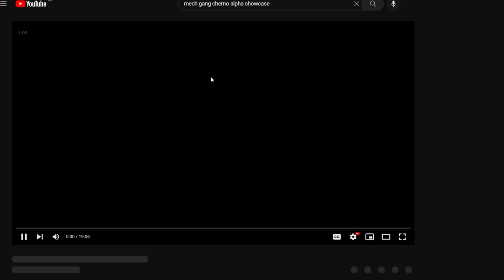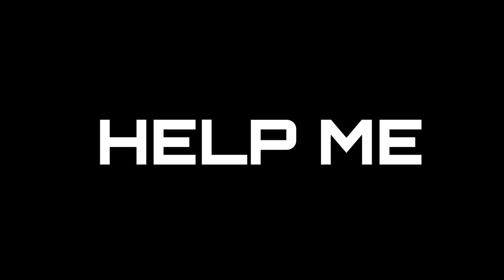Sachiel Showcase (Rebuild of Evangelion) - Roblox Build a Boat for Treasure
"I wish for world clean, oh asuka why are you comatose" - Shinji Ikari - 2015
TIMESTAMPS:
0:00 Intro+Preview
0:19 Hey Nerd
1:34 Aesthetics Showcase
4:03 Abiliites/Mechanics Showcase
8:20 Mech Battles Round 1
11:47 Mech Battles Round 2
14:21 Outro
Song that was used in the outro:
What is Mech Gang?
Mech Gang, otherwise known as MG is a Roblox Group that started off with a bunch of friends in a DM. Through the hard work of our Youtube team, we provide any visitors of our channel entertaining content. Here, we showcase our own EPIC builds as well as other AMAZING builds by professional builders. We also regularly post building tutorials, livestream our builds, as well as post funny memes.